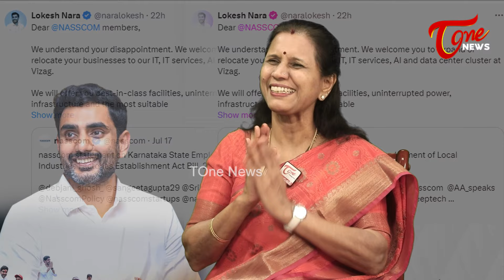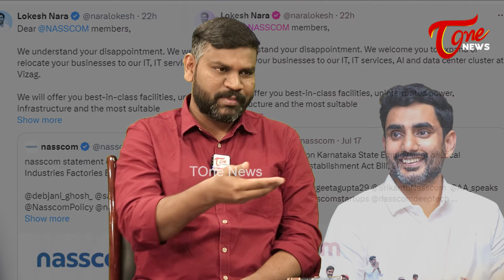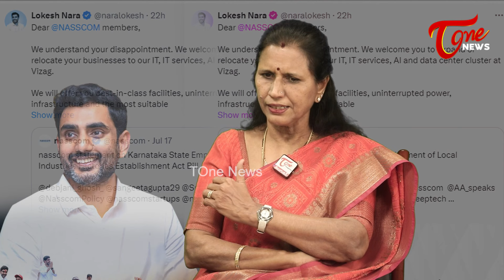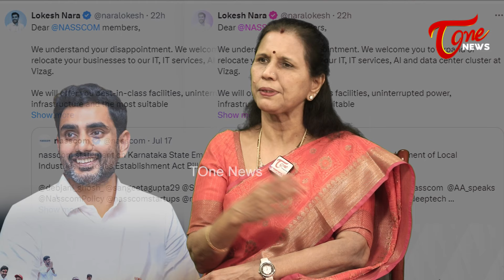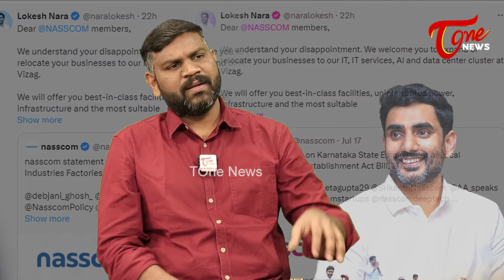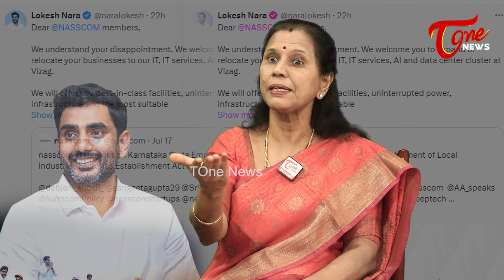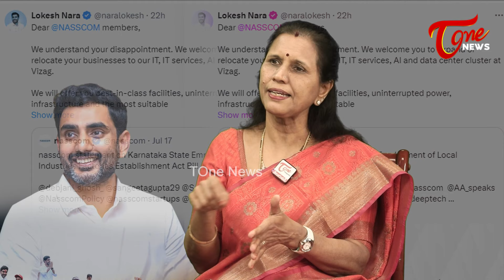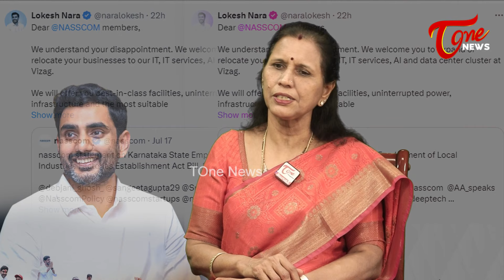లోకేష్ ఒక్క ట్వీట్ తో చర్చ | Sr Journalist Dr.Kanaka Durga Vadlamani About Nara Lokesh Tweet | Tone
లోకేష్ ఒక్క ట్వీట్ తో చర్చ | Sr Journalist Dr. Kanaka Durga Vadlamani About Nara Lokesh Tweet  | journalist gopi | Tone News